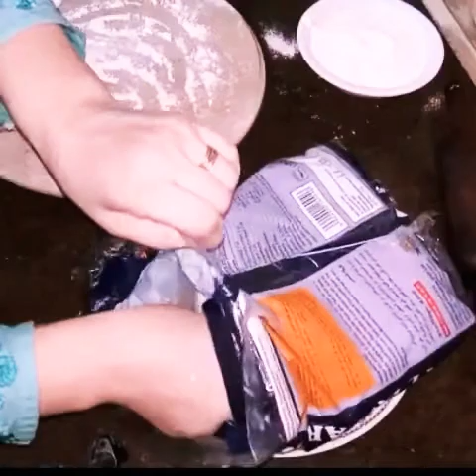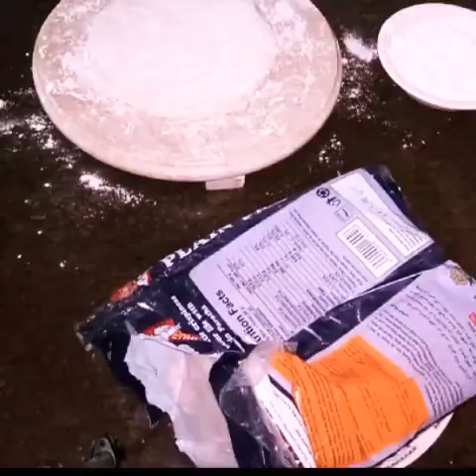Chicken Patties( without Puff ) chicken Patties Recipe by cooking with Fozia Hunzai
Hi guys,
Today I'm going to show you how to make chicken Patties without Puff.
A step by step Complete Recipe of chicken patties. Make these chicken patties at home and enjoy.